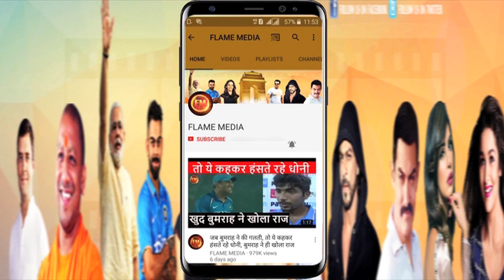धोनी के कारण मैक्सवेल का करियर ख़त्म?.. हो गया इतना बड़ा फैसला